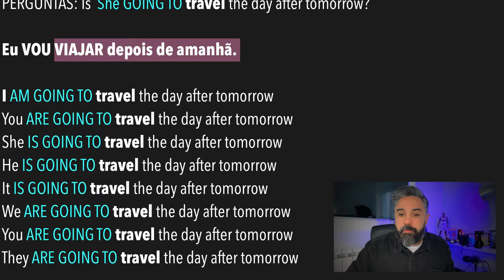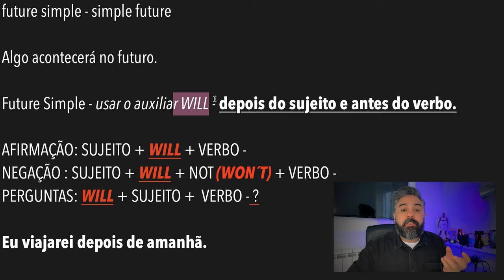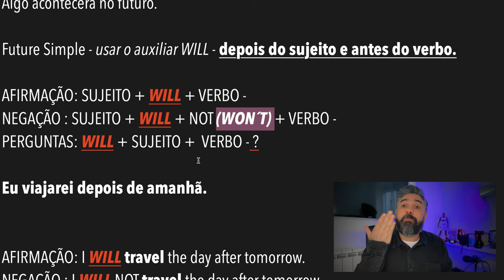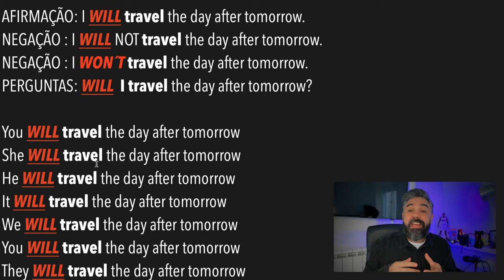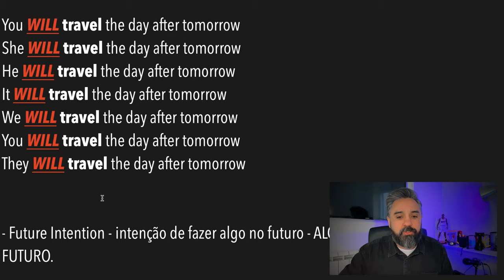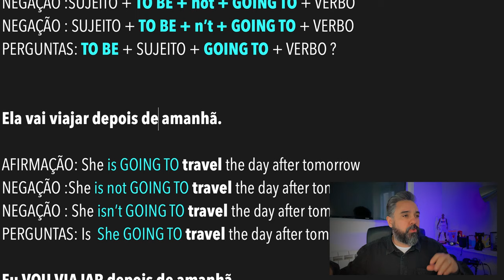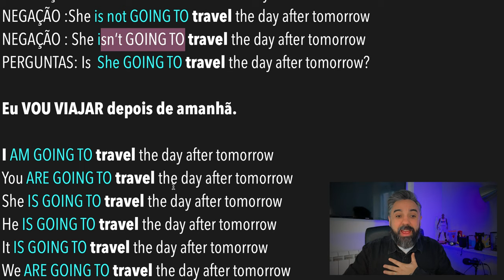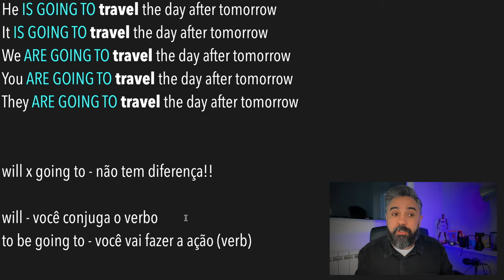FUTURE SIMPLE ou FUTURO SIMPLES | Will x Going To